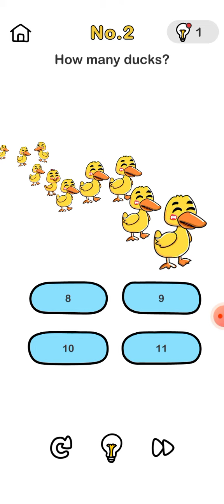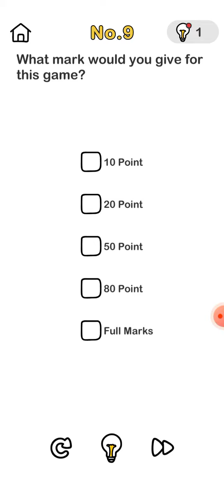Brin out Level -(1-10)